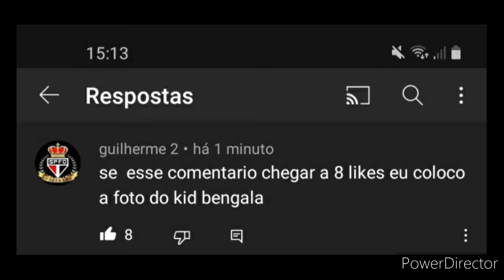Pague as apostas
Paulaum raiz